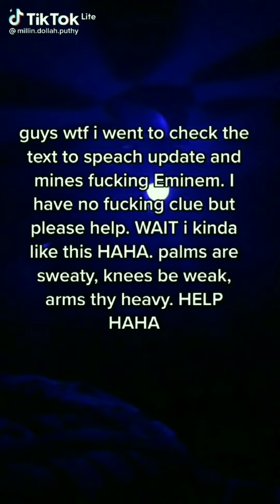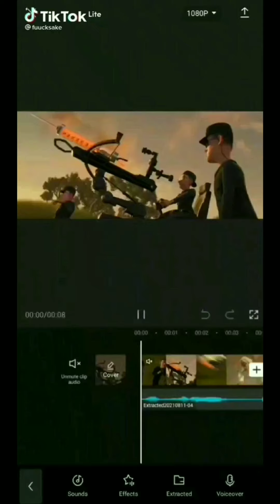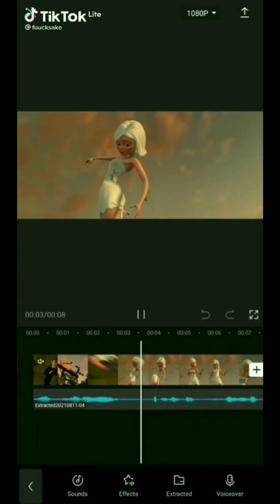Fresh memes that cured my sadness😂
Keep it cool does not own or claim ownership to any of the tiktoks in this video.